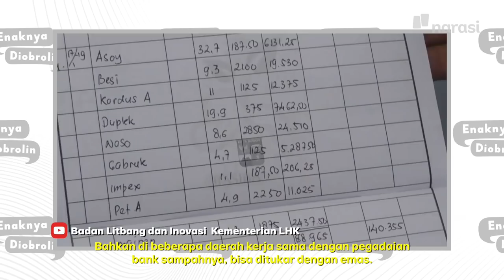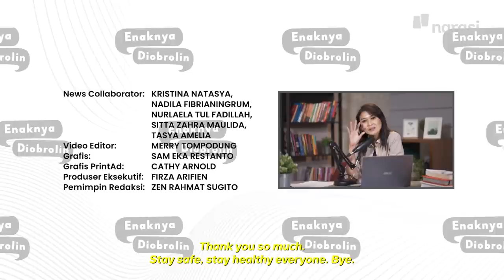Datang Bawa Sampah, Pulang Bawa Emas (Part 3) | Enaknya Diobrolin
Berbagai kebijakan diturunkan pemerintah untuk mengatasi persoalan sampah dan limbah plastik. Salah satu implementasinya yaitu melalui program pengelolaan sampah.

Di beberapa wilayah di Indonesia, bank sampah menjadi solusi untuk mengurangi sampah-sampah plastik. Sebagai konversinya, masyarakat bisa menerima uang bahkan emas dari sampah yang mereka setorkan.

Selain menyasar masyarakat, pemerintah juga merangkul para pelaku usaha untuk kemudian bersinergi mengatasi permasalahan ini. Seberapa serius pemerintah menangani persoalan sampah? Bagaimana sektor industri mendukung kebijakan-kebijakan yang ditelurkan? Dirjen Pengelolaan SLB3 Kementerian Lingkungan Hidup dan Kehutanan, Rosa Vivien Ratnawati hadir untuk menjawab semuanya.

Tonton juga Enaknya Diobrolin eps. [Kurangi Plastik, Bumi Makin Cantik] dan episode lainnya hanya di atau klik link di bawah ini

(Narasi)